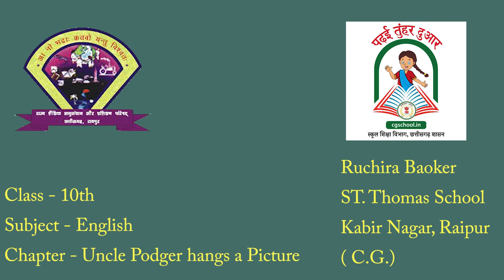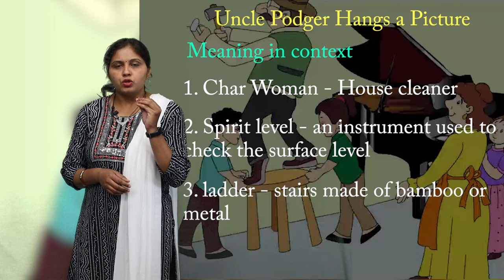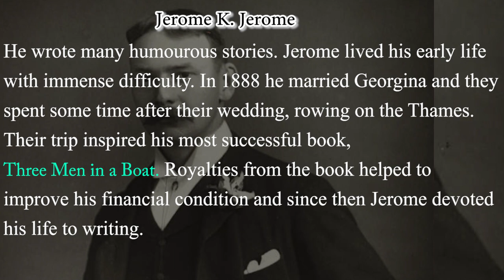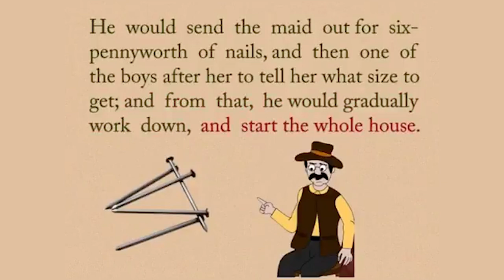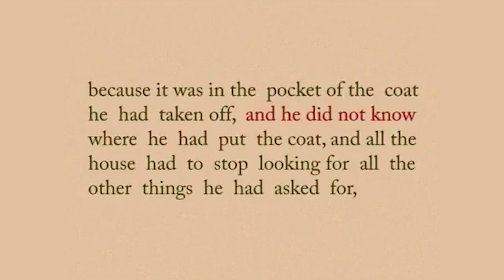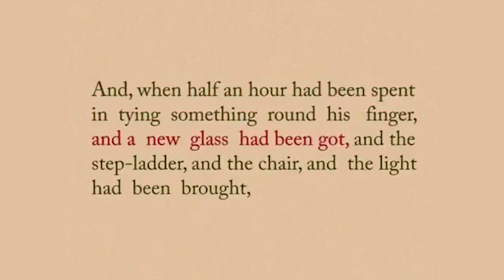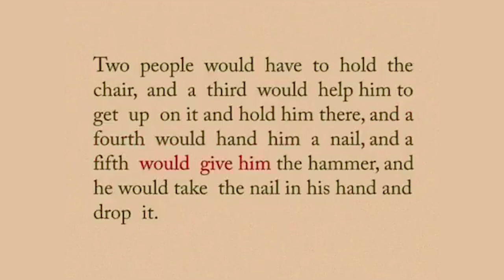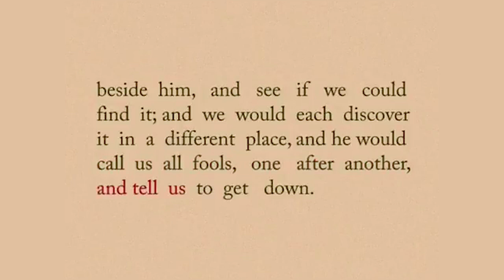CLASS 10th | UNIT 2 | ENGLISH | READING C | HUMOUR | UNCLE PODGER HANGS A PICTURE | NEW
CLASS 10th | UNIT 2 | ENGLISH | READING C | HUMOUR | UNCLE PODGER HANGS A PICTURE | 1